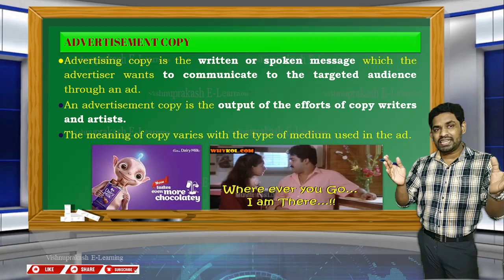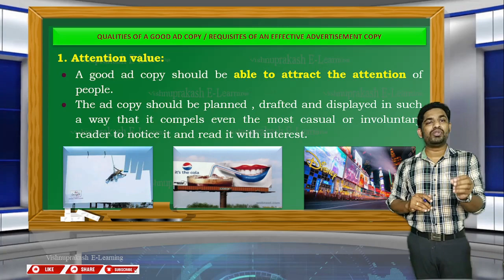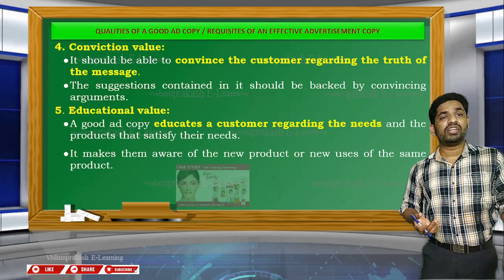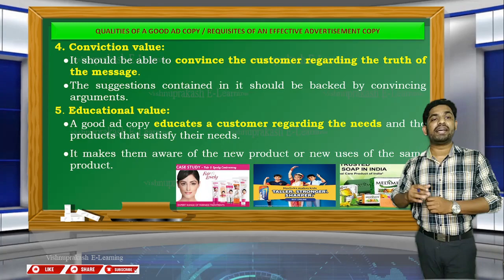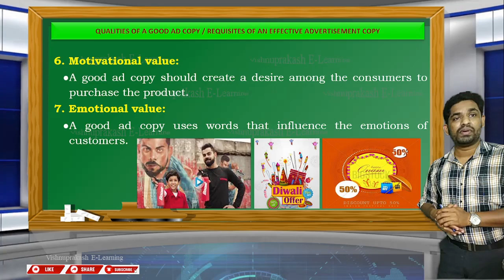Qualities of good advertisement copy l Requisites of an effective advertisement copy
Adcopy@vishnuprakashE-Learning